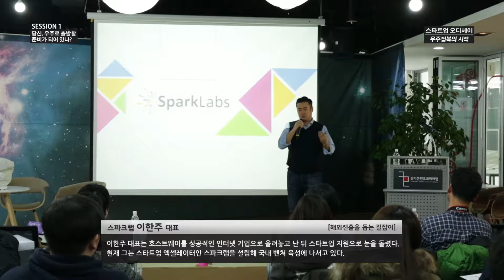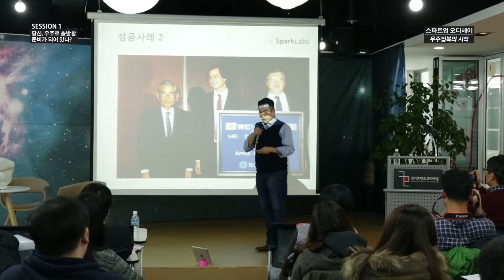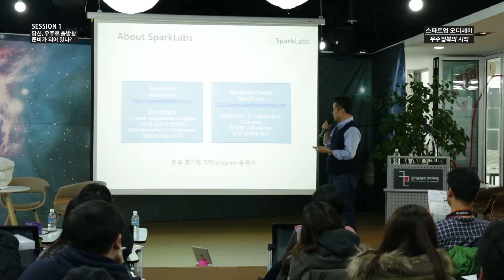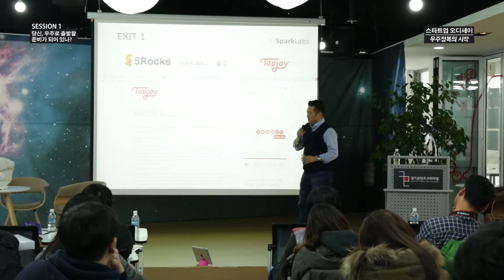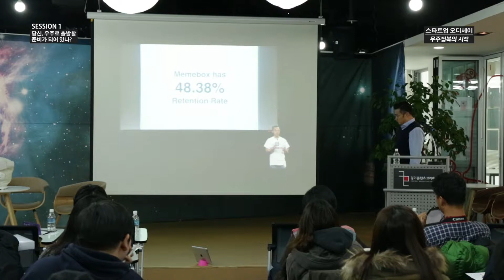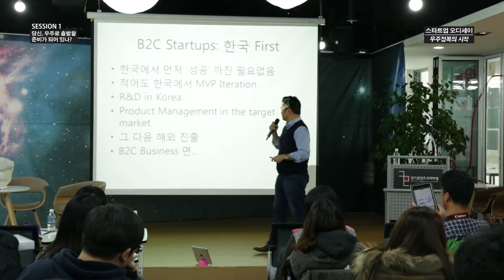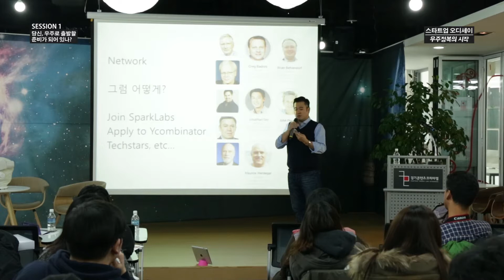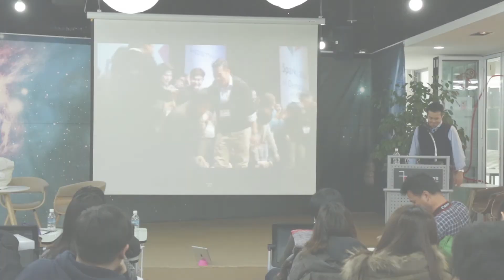01 startup odyssey session 01